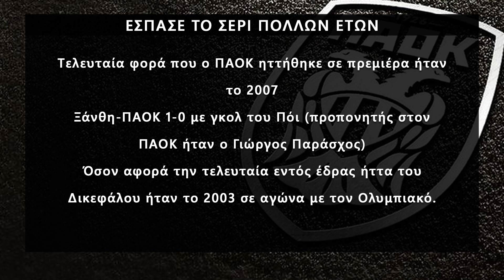ΠΑΟΚ:Η γκάφα του Ζίβκοβιτς ''σκότωσε'' τους Θεσσαλονικείς